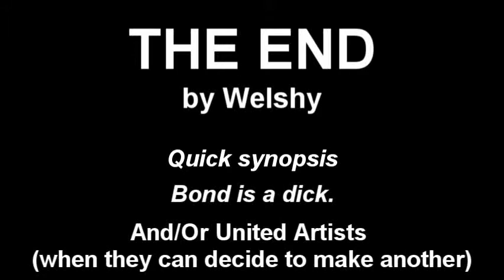What Should Have Happened in GoldenEye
Welshy's remake of his original GoldenEye in 5 seconds. Bond gets a pen and then messes around. 3 seconds, I...he counted.